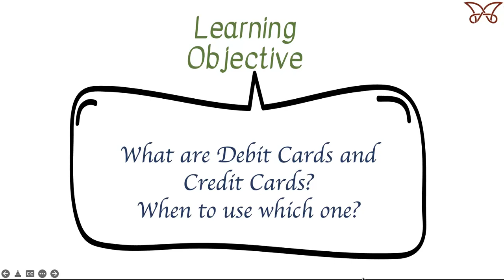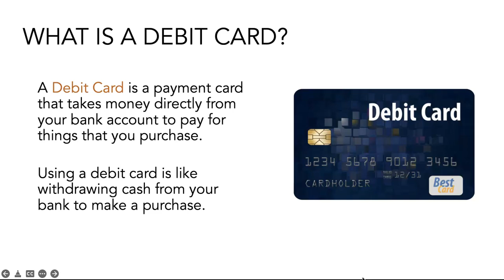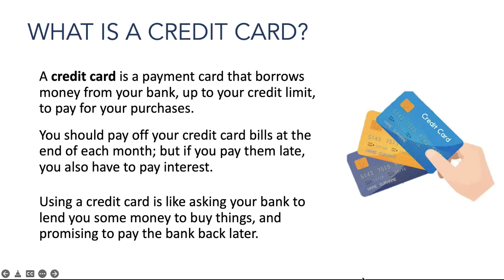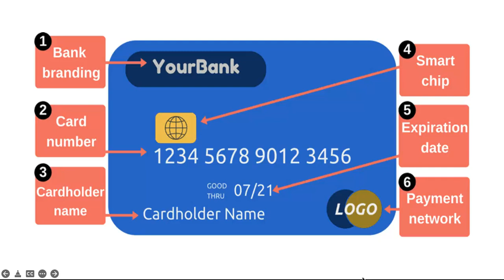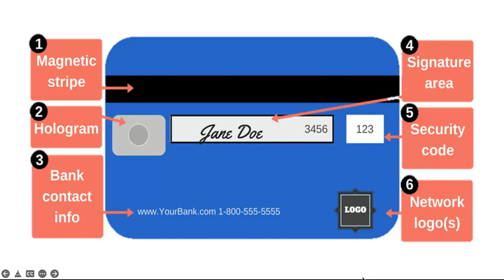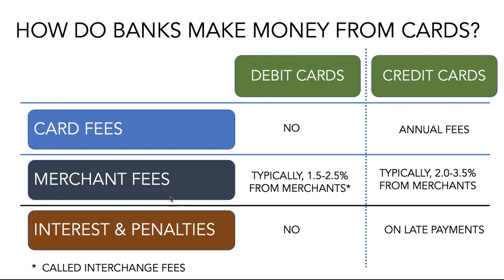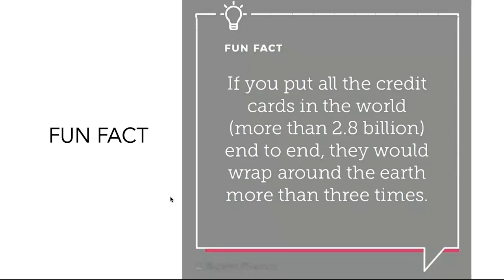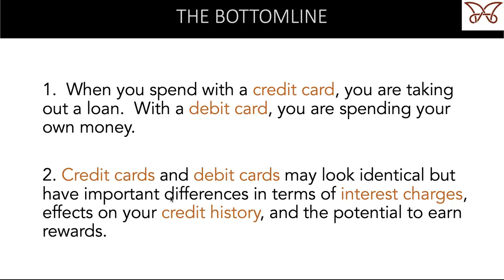Session 12: Debit Cards and Credit Cards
In this session, we shall learn about debit cards and credit cards and their differences.  We shall discuss when to use which one; and what the relative advantages and disadvantages are in using one versus the other.